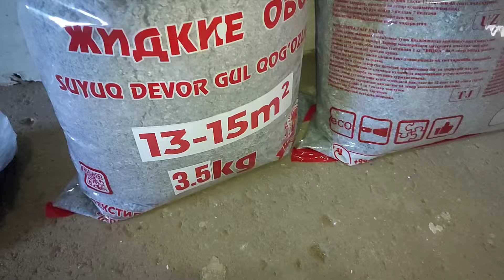0 DAN JITKIY OBOY O'RGANAMIZ UZINGIZ MUSTAQIL QILING